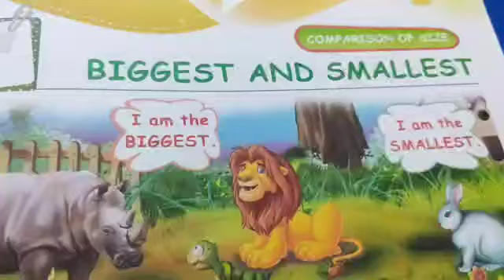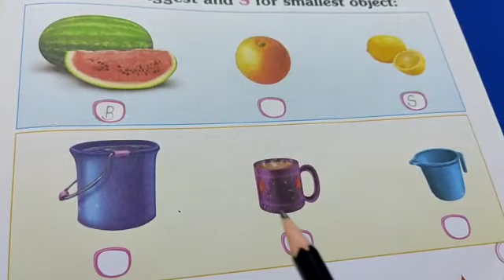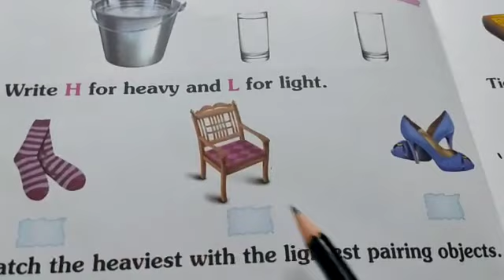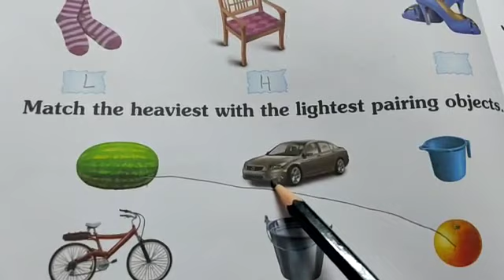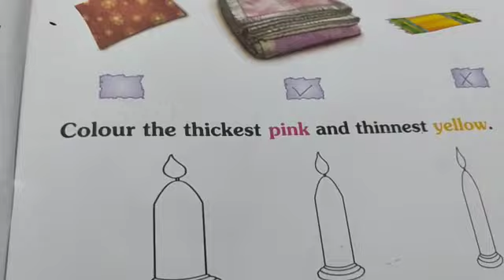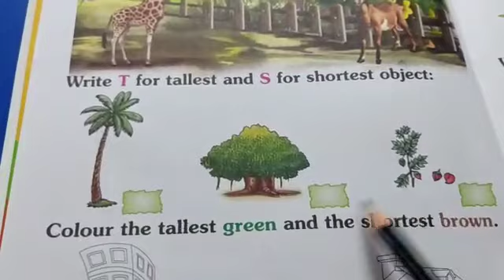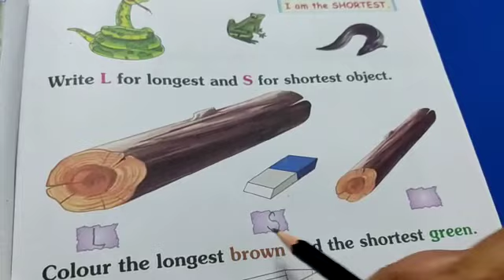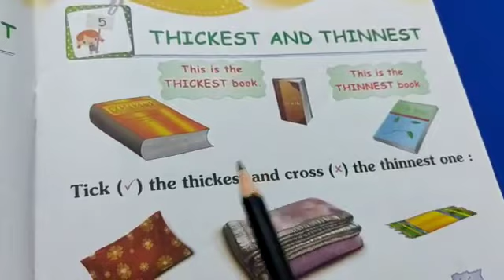Opposites for Primary Classes ll Opposites with Examples ll Antonyms for Kids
This video provides the concept of ' Opposites for Primary Classes ll Opposites with Examples ll Antonyms for Kids ' for early Primary Classes.
Teacher : Smt Shafi
School : Government Girls Primary School Balu Rapria
Block : Kalayat (Kaithal)
Watch this video and understand this concept carefully. Apply in your classroom.